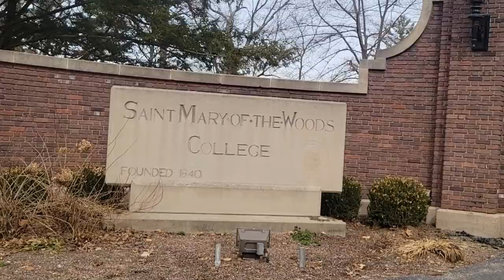Kentucky State 🐎Thorobreds MVB vs. SMWC Tri-Match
Check out the highlights from Kentucky State University's men's volleyball team, the Thorobreds, as they competed in the Saint Mary of the Woods College SMWC Tri-Match! Watch the exciting moments from their matches against SMWC and Midway. Relive the action and cheer on the Thorobreds!